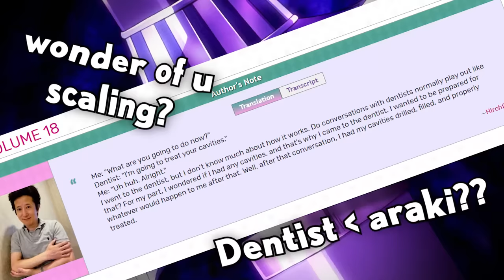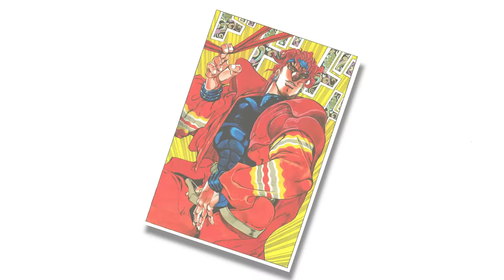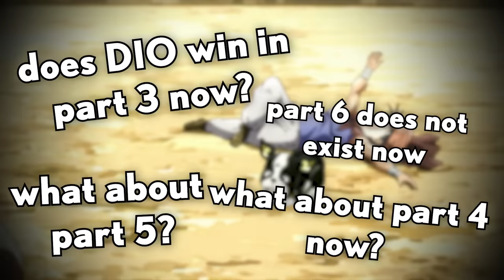Anubis is Ridiculously Underrated and Overpowered.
METAs - what if I told you a sword could be at Star Platinum and Jotaro Kujo, no joke, Anubis is ridiculously overpowered.

Music Links- idk ask me in the comments